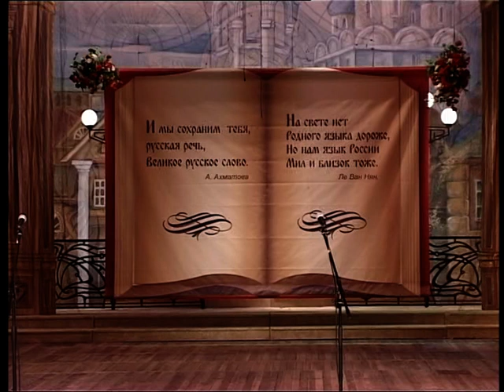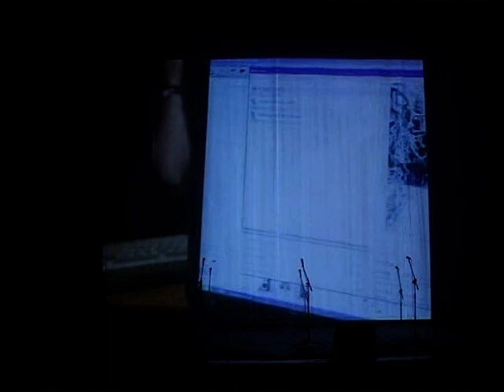Russian Speech Festival of Foreign Students in Voronezh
PART 3
Apply for Study in Russia: